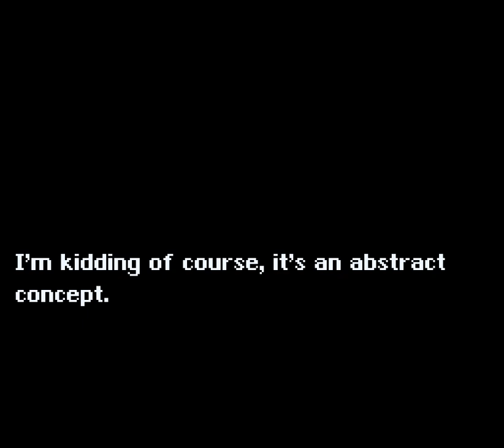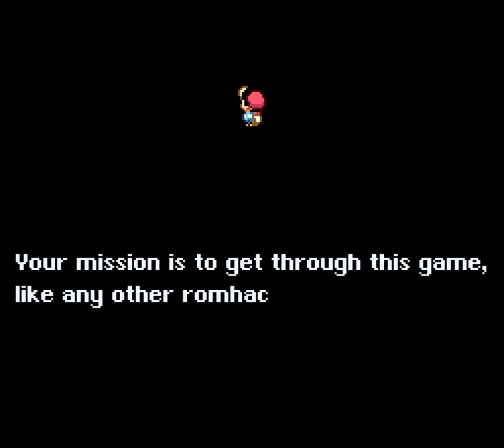R-ACK - 1 - petit gâteau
0:00 ways to make me play a romhack: make it weird
2:45 House of The Plumber
3:46 A level that introduces mechanics and stuff and tech

man I've been waiting for such a long time for a chance to play this and here we are finally! woo!
kind of a slow start and short episode due to a secret exit though! woo!